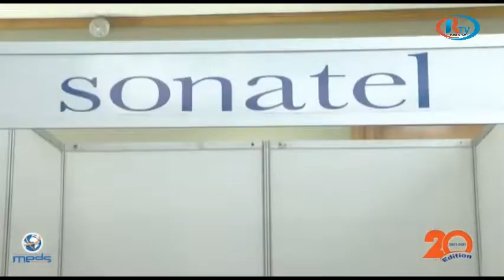Forum du 1er emploi:Des jeunes décrochent leur premier emploi après l'entretien avec les recruteurs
La 20 -ème Édition du Forum du 1er emploi a été clôturé ce Mercredi 21 Avril 2021 avec un grand succès et une satisfaction de l'initiateur M. Mbagnick, Président du Mouvement des Entreprises du Sénégal (MEDS). En effet des jeunes ont pu obtenir leur premier emploi grâce au forum; d'autres ont obtenu des stages.